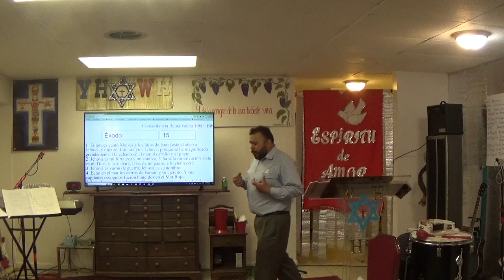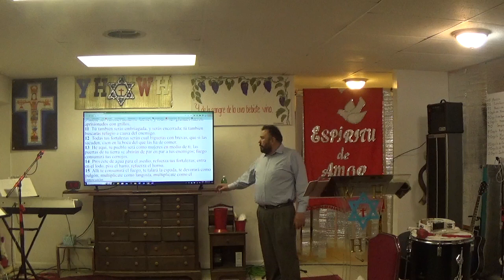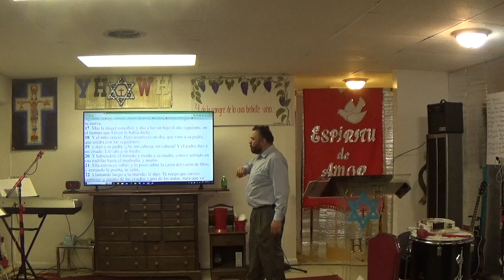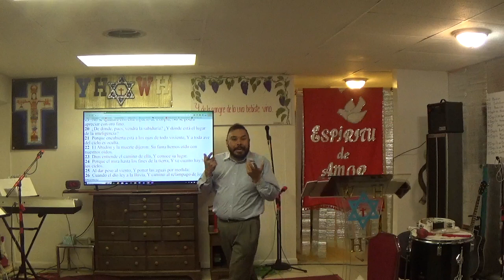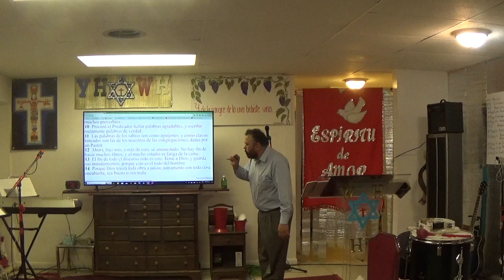ETERNIDAD OLAM { 2 }